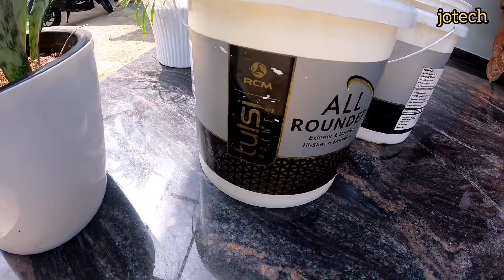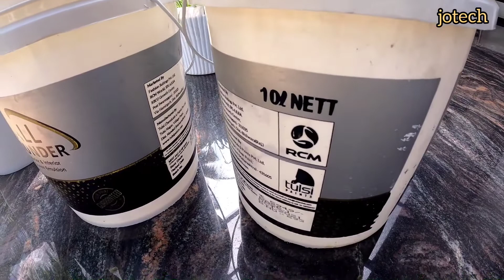rcm all rounder paint 👌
ഏറ്റവും നല്ല പെയിന്റ് ആണ്.. വിലയും കുറവാണു.. 👌